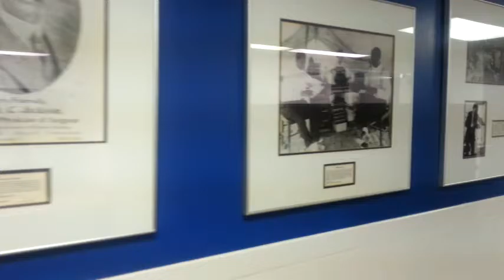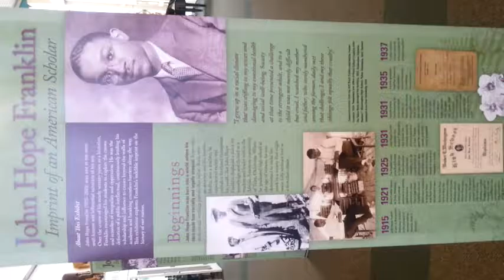Financial Health Mentor Visits Black Wall Street Pt 3 - Greenwood/Tulsa Oklahoma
- Our history throughout the whole cultural center including the restroom.